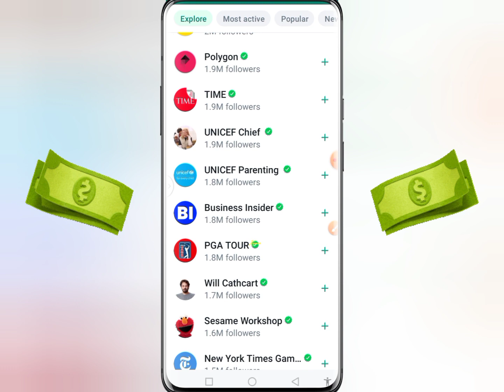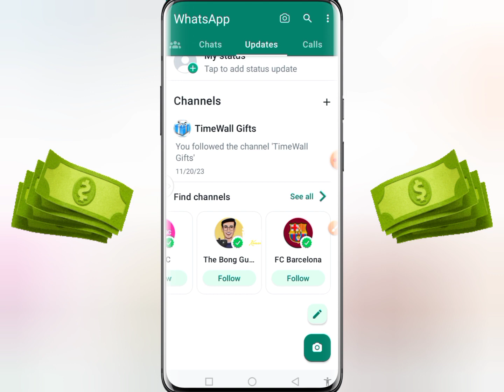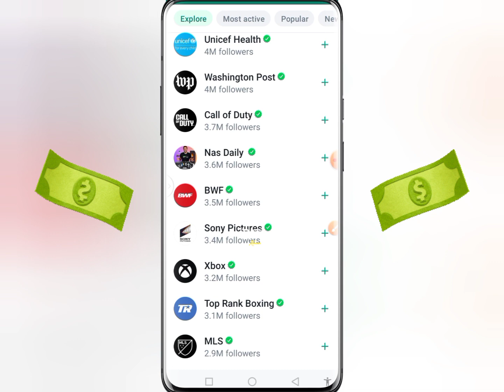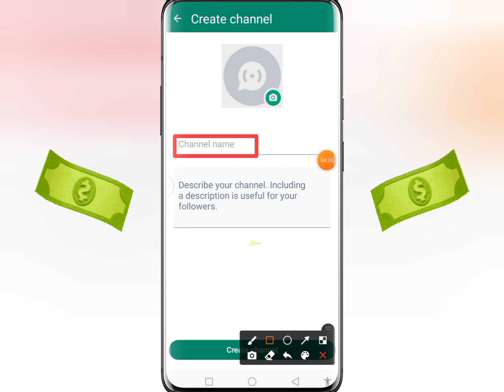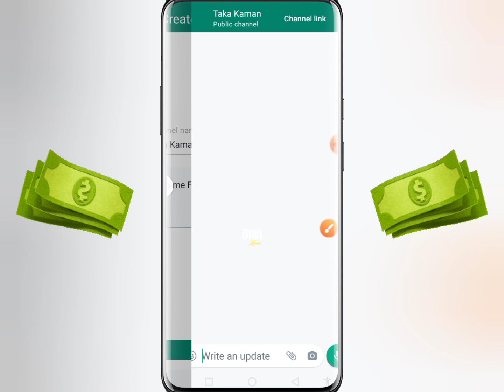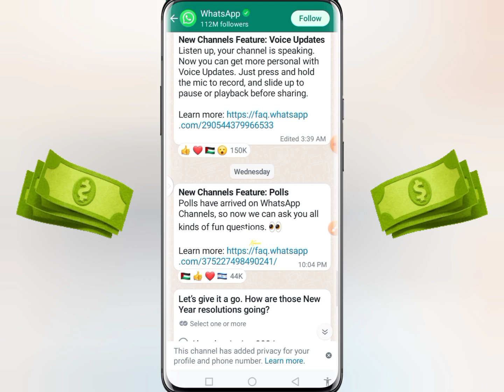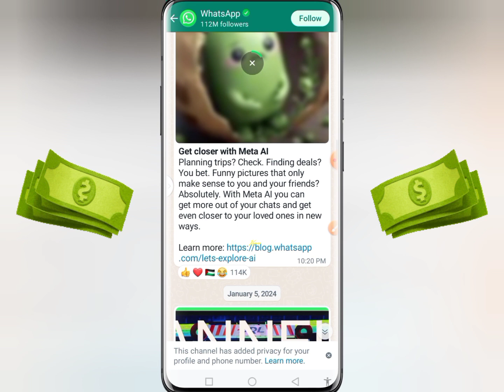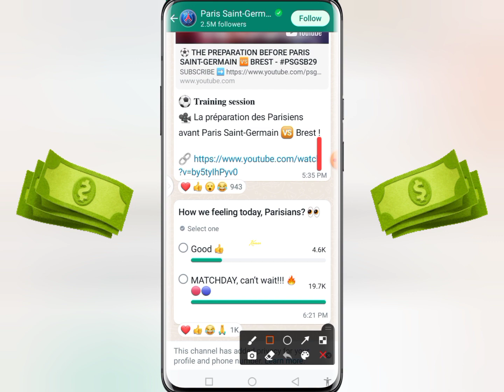নিউ আপডেট WhatsApp থেকে ইনকাম 🤑 Good News WhatsApp চ্যানেল থেকে ইনকাম 🤑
টাকা ইনকাম,অনলাইন ইনকাম
ফেসবুক থেকে ইনকাম
অনলাইন থেকে টাকা ইনকাম করব কিভাবে
whatsapp lock
whatsapp tricks
ইউটিউব থেকে টাকা আয়